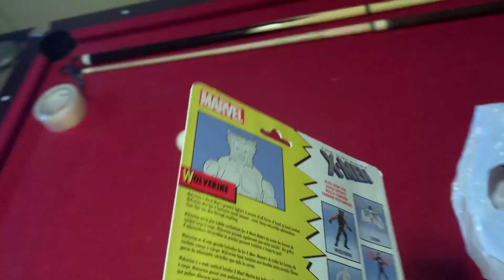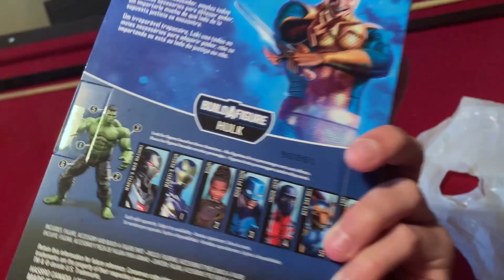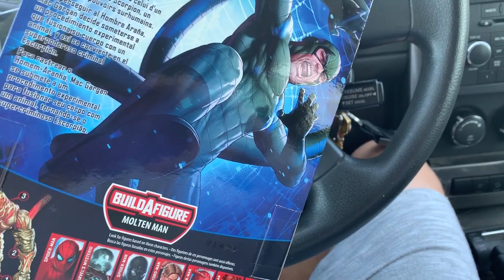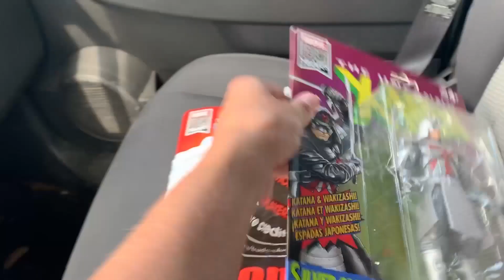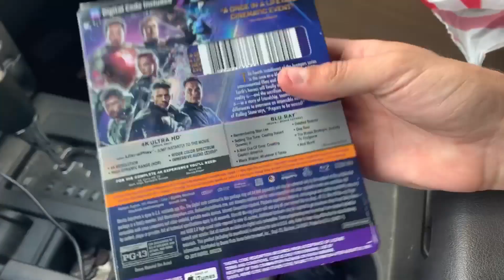Finally Found one!? TJCA Episode 5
I bring you guys on another toy hunt as well as show a bit of my x-men display! Finally found my scorpion figure i have been looking for for a very long time!